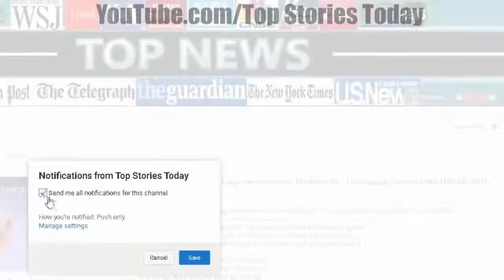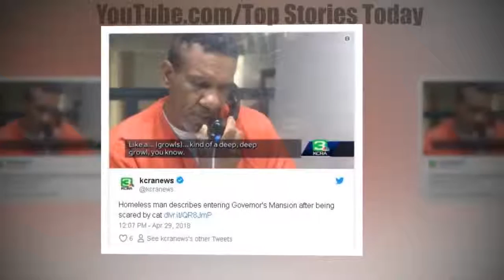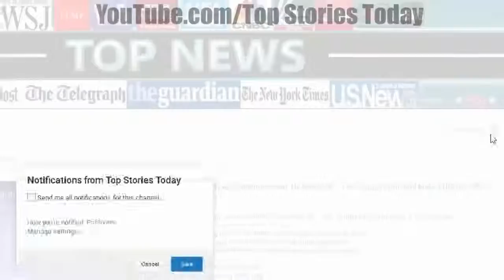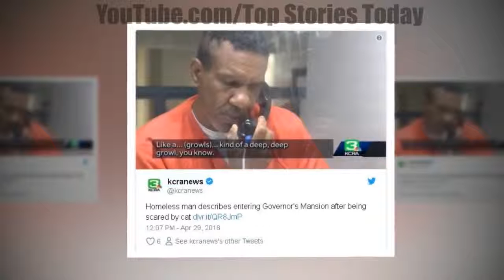California Governor Open Border Champ Got a HUGE Surprise When He Walked Into His House!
PRICELESS! California Governor Open Border Champ Got a HUGE Surprise When He Walked Into His House! Black Friday Sales .

SOURCE :

PRICELESS! California Governor Open Border Champ Got a HUGE Surprise When He Walked Into His House.

Top Stories Today - BREAKING: John Kerry Just Caught Going Behind Trump's Back To Make Secret Deal With Iran.